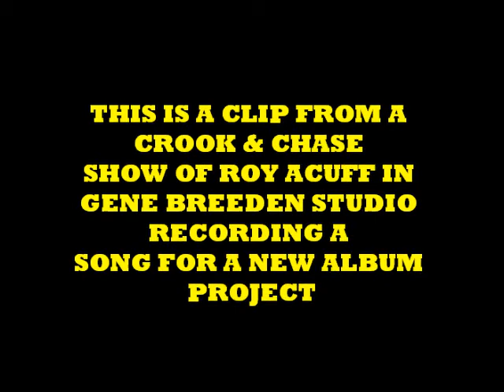Roy Acuff & Stonewall Jackson Recording at Gene Breeden Studio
Roy Acuff & Stonewall Jackson Recording at Gene Breeden Studio in Nashville Tennessee.